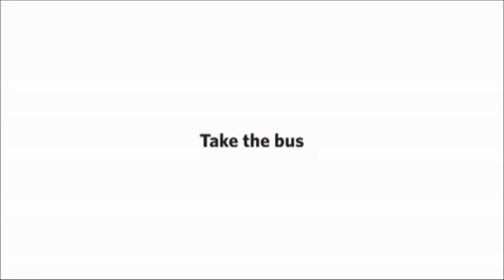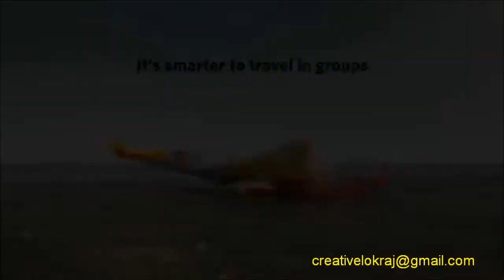'Take The Bus' Cartoons ad campaign